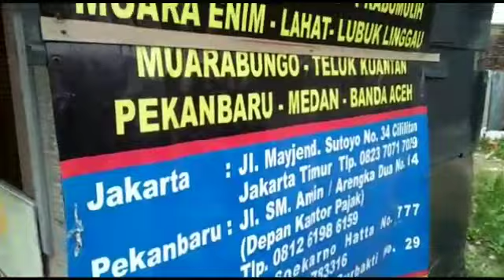Melihat Suasana Agen Bus Po.Shantika Sumarecon Bekasi Dan Tol Jor Kalimalang || Masih Sepi???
Assalamualaikum Teman2 hallo saya kali ini berkunjung ke salah satu agen shantika,,dan toll jor,, sebelum kesitu saya sudah ke Agen Bus malam Komsen Jati Asih Namun Masih Kesiangan dan yang terjadi masih sepi,, Jangan Lupa Subscribe ya